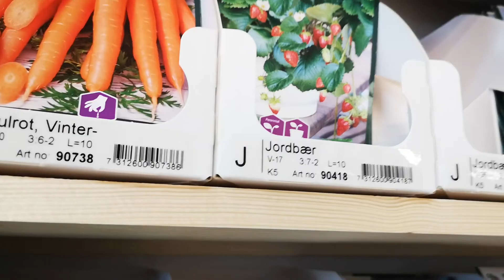Time na magtanim